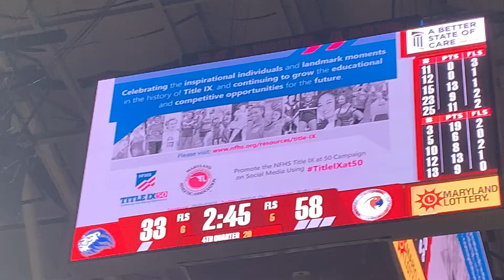Poly/Howard basketball 3A state final 03/12/22-22